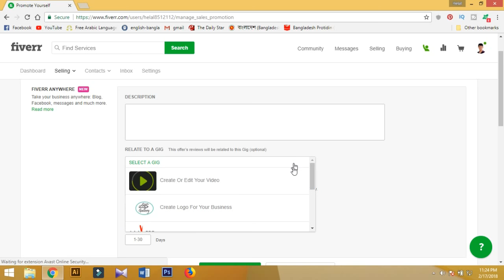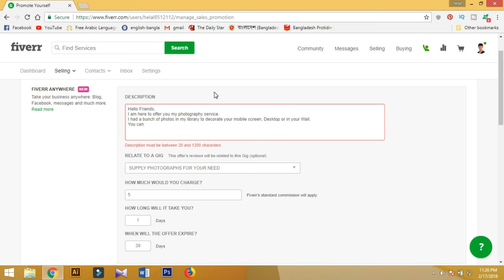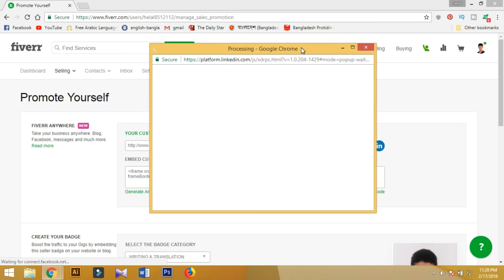Fiverr Tricks | Gig Promotion | Digital Marketing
Hello everyone.
If you like my video then hit like and don't forget to subscirbe to get the updates